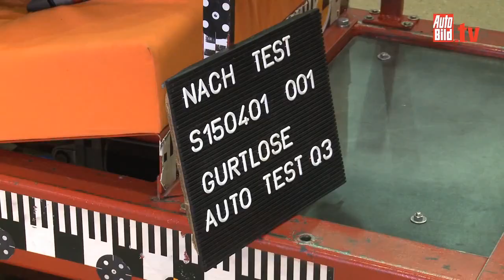Špatné poutání dětských autosedaček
Zdroj: Bild, Dekra